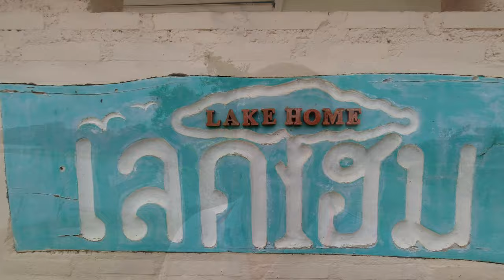Discovering the Real Thailand with Les Live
Talking about everything Thailand Discovering the real Thailand
Live with Les Retired and Living the Dream  talking about life in Thailand
Thailand :-) Living in Thailand as an Expat is exciting and rewarding. Why Lets start with Thai Food, Wow be  amazed of the different Thai food available. Low cost of living, Low Crime, As an Expat you will get a good standard of Living on a small income. Great Thai  food served by  friendly people always with a smile. Retired and Living the Dream is my channel and I live the dream for sure. Low housing rentals and the ability to buy a house. I explain what and how you can do this. Retirement visa how to obtain the visa either with an agent or on your own. Everything is possible once your in Thailand.
So Living or Retiring in Thailand is a great choice. Travel around Thailand for great experiences and of course great Thai food.